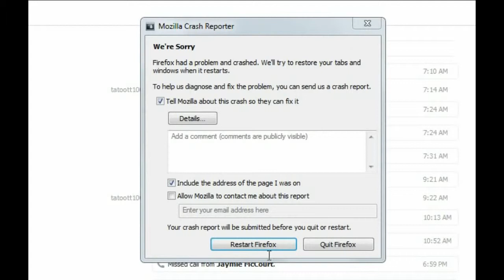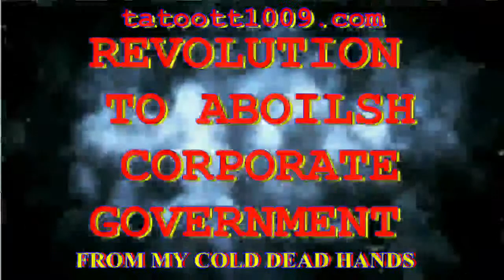4 MIN NEWS get your popcorn and set a spell LEAVING Okinawa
Threatened With Arrest For Exposing Immigration!! (Chilling Videos)

Super Typhoon Neoguri: Okinawa, Japan in Path of Strongest Typhoon

Japan to be hit by Super Typhoon "NEOGURI" -- Category 5 storm

In Case You Missed It. Proof That You Are Living A Lie!

tatoott1009.blogspot.